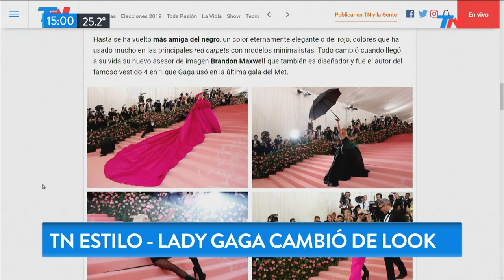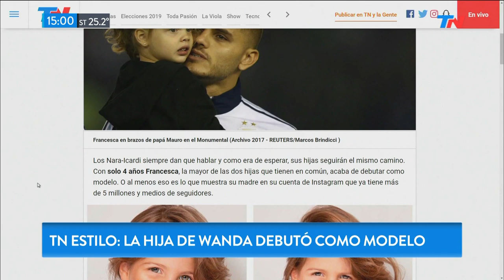Martín Fierro de la Moda: en mensaje de Valería Mazza | TN MODA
Valería Mazza habló con TN Estilo sobre su debut como conductora en los Martín Fierro de la Moda. Carla Rodríguez tiene todos los detalles.

Fragmento de "Meta Data" emitido el Juebves 10 de Octubre de 2019.